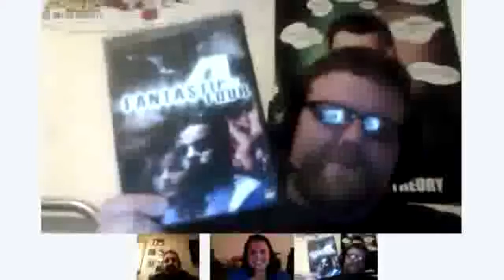Panel 2 Panel Episode 1 Part 4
Discussing:
More Batman
Superman the Animated Series
The Fantastic 4 Movies
Superfriends

Credits in Part 5